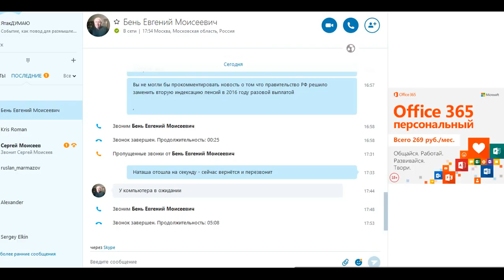Евгений Моисеевич Бень о доиндексации пенсий ЯтакДУМАЮ Сеня Кайнов Seny Kaynov